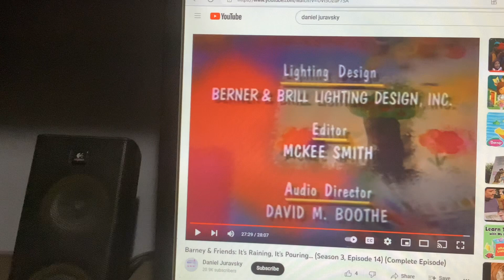Barney & Friends PBS